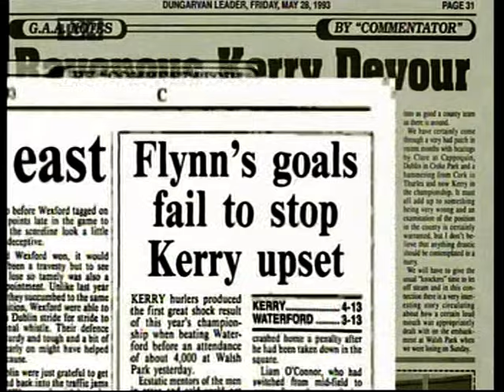Laochra Gael Paul Flynn